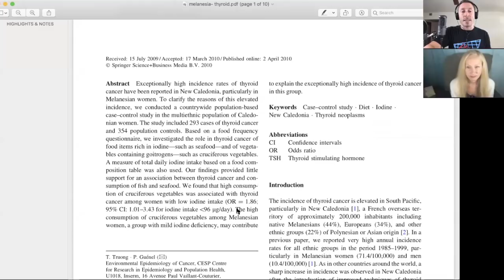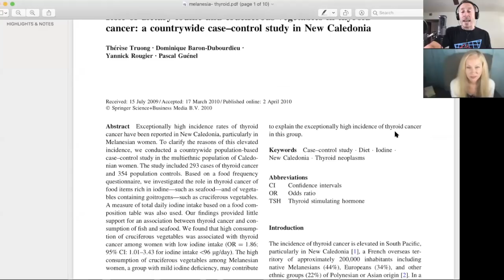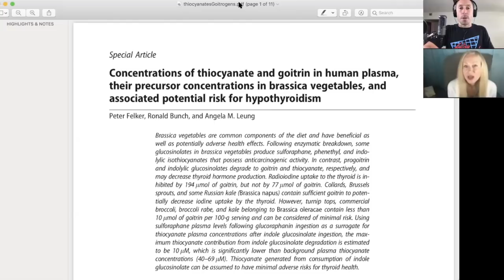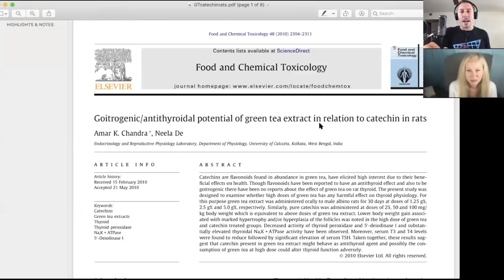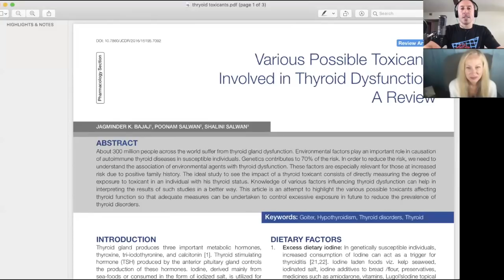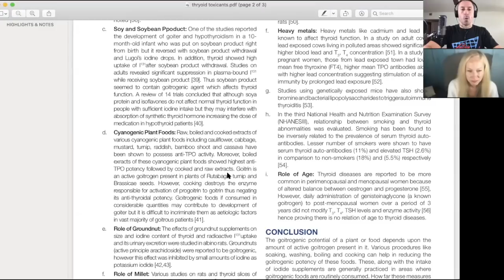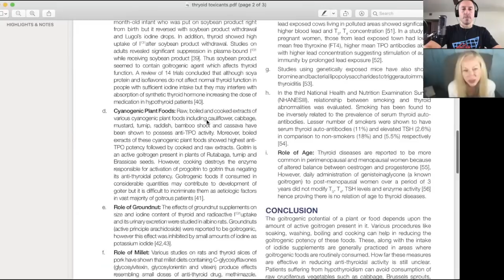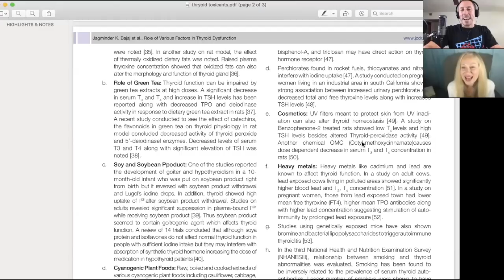How Broccoli is Destroying Your Thyroid! with Elle Russ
The Carnivore Code has arrived and it’s already a bestseller!!

Elle Russ is a bestselling author, TV/Film writer, and seasoned life coach. She is the author of Confident As Fu*k and The Paleo Thyroid Solution – a book which has helped thousands of people around the world reclaim their health. Elle is also the show host for NYT’s bestselling author Mark Sisson’s popular Primal Blueprint Podcast.

Elle began her writing career in sketch comedy and is an alumna of the world-famous comedy theater, The Second City – Chicago, and also a main company alumna of the renowned Acme Comedy Theater in Hollywood, where she wrote and performed in over 100 live sketch comedy and improv shows. Her extensive writing resumé includes TV & Film scripts, books, and articles.

Time Stamp:
9:51 Start of the podcast.
10:46 Elle's story.
16:51 Birth control and menstrual irregularity.
17:51 PCOS and insulin resistance.
19:11 Crowdsourcing information.
19:51 What Elle discovered during her thyroid issues.
20:41 How the thyroid operates/thyroid hormone T3.
25:01 T4 hormone.
27:51 Thyroid feedback loop.
33:01 Thyroid and high fat/low carb diets.
34:21 Why thyroid hormones need to be checked by every doctor.
35:48 Psychiatric/cognitive conditions and the thyroid.
42:01 Elle's story (continued)
43:16 Why giving a patient only T4 is  inadequate.
49:30 Reverse T3 problems.
50:11 Conversion of T4 to T3.
1:00:01 What can cause hypothyroidism in people?
1:03:31 Oxalate and the thyroid.
1:05:51 Role of dietary iodine and cruciferous vegetables in thyroid cancer: country wide case-control study in New Caledonia.
1:08:11 Toxicity of Cassava.
1:09::27 Concentrations of thiocyanate and goitrin in human plasma: their precursor concentrations in brassicas vegetables and associated potential risk for hypothyroidism.
1:10:31 Cooked vs. raw vegetables.
1:12:45 Goitrogenic/antithyroidal potential in green tea extract in relation to catechins in rats.
1:13:56 Various possible toxicants involved in thyroid dysfunction: a review .
1:16:16 Men and hypothyroidism
1:18:16 Low carb diet and the thyroid.
1:24:51 Are low carb diets bad for the thyroid.?
1:37:15 Where to find Elle's work.
1:40:36 What is the most radical thing Elke has done recently?